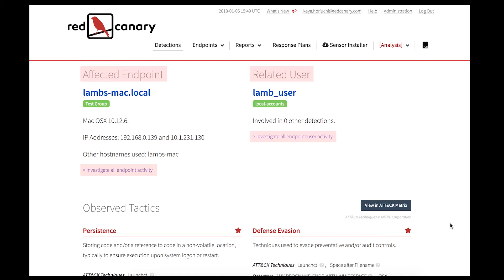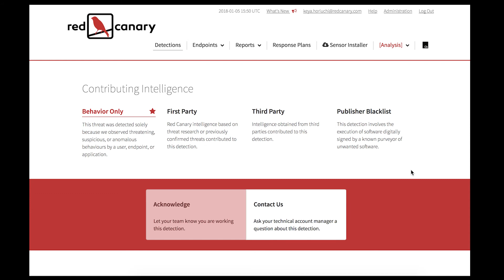Integrating Red Canary and the ATT&CK Framework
This video introduces the Red Canary Detection with the MITRE ATT&CK Enterprise Framework. Along with summary information about the threat, a mapping of the techniques, along with the detector(s) that helped to identify the threat, and the source of intelligence is now included in the detection.